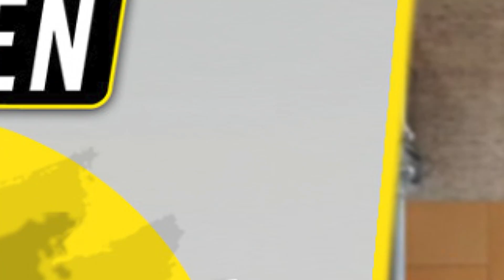Altra Via Olympus Preview | ¡Colchonaco maximalista para los corredores neutros!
Si la tendencia actual de las marcas es la de adaptar modelos del asfalto al trail, Altra ha apostado por todo lo contrario.

En el mundo del trail, las Altra Olympus son unas de las zapatillas más potentes de la marca y en 2023 aterrizará su versión asfaltera, y eso como os podréis imaginar, nos encanta…

La Altra Via Olympus será la alternativa maximalista neutra de la casa. Un hueco que se encuentra huérfano en el catálogo ya que únicamente la Paradigm 6 es la zapatilla de máxima amortiguación, pero el uso de los guide rails o arcos de soporte, la posicionan preferiblemente al corredor que requiere de mayor estabilidad y soporte.

La Via Olympus será una zapatilla totalmente neutra, comparable con las grandes maximalistas del sector como podrían ser las Bondi 8 de Hoka o bien las More v3 de New Balance.

Entre su mediasuela contará con la espuma Altra EGO Max, un EVA tratado al dedillo y que ya en modelos como las Paradigm 6 nos ha dejado un muy buen sabor de boca sobre todo por su alto grado de confort y amabilidad.

Con una plataforma verdaderamente ancha y diferentes puntos de apoyo para el pie que perseguirán su movimiento natural, la Via Olympus no dejará (evidentemente) de lado la filosofía Altra y todo lo que la envuelve.

Caja de dedos ancha con el original Foot Shape Toe box para facilitar el movimiento de flexión y expansión de las articulaciones plantares y un drop de 0mm que incitará a una correcta posición corporal en carrera.

TIPO DE CORREDOR:

Alternativa de perfiles altos (33mm) y con la mayor de las amortiguaciones dentro de Altra. La nueva Via Olympus será una opción para corredores de peso medio alto que busquen las características de una zapatilla neutra para su día a día.

El upper cuenta con diferentes protecciones tanto en lengüeta como en el collar para proteger y favorecer nuestra experiencia en carrera. El resto de upper utiliza un mesh abierto en la zona delantera para que el pie respire y no se generen molestias en él.

DISTANCIA:

No dudamos ni un segundo de que esta zapatilla donde mejor se desenvolverá, será en aquellos entrenamientos o competiciones de larga distancia.

Esta es la clásica zapatilla que puede acompañarte en medios maratones o maratones, ya que al menos por lo que vemos a simple vista, desprende suavidad y confort por los cuatro costados.

En la suela, Altra utiliza distintas piezas de caucho protagonistas en la parte delantera que cogen la forma de las articulaciones (innerflex) para promover un movimiento más libre y natural durante la fase de despegue. Cuando la tuvimos entre manos también nos dejó muy sorprendidos su base amplia y verdaderamente expandida que seguro favorecen la estabilidad del pie.